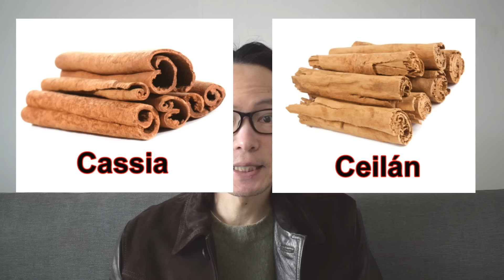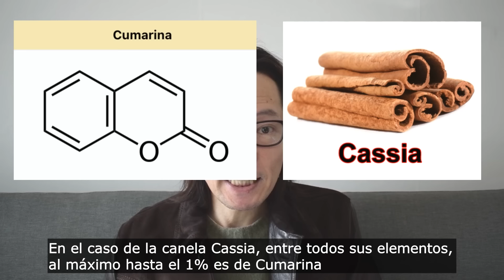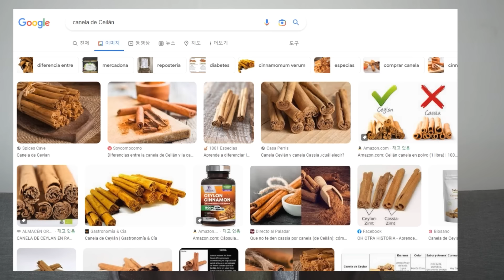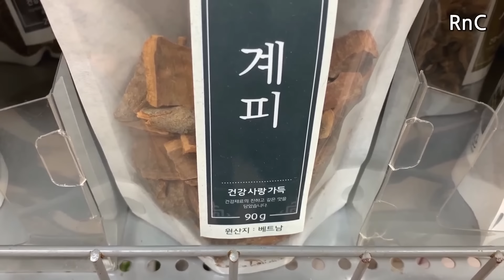Este POLVO que consumes todos los días te Provocará Cáncer y Daños Hepáticos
Aunque la canela tiene muchos beneficios, un especie puede causar el Cáncer y los Daños Hepáticos
En el video de hoy compartiremos con ustedes qué especie de canela deben consumir.